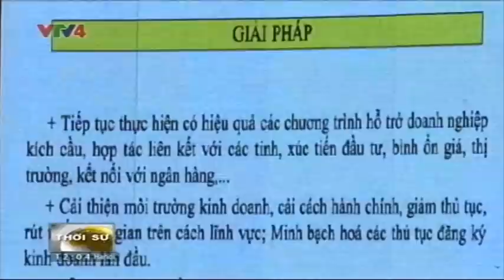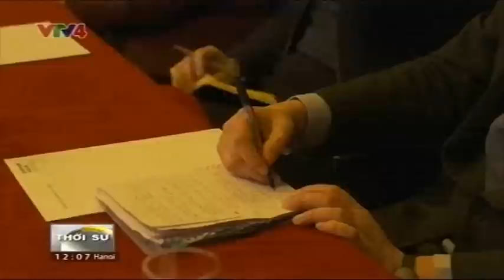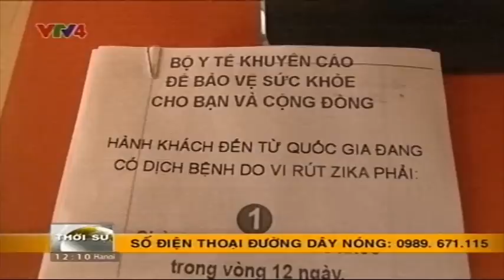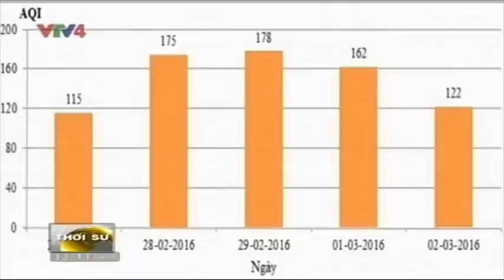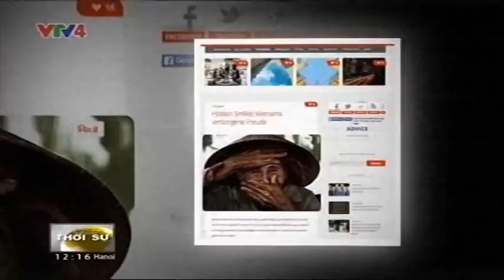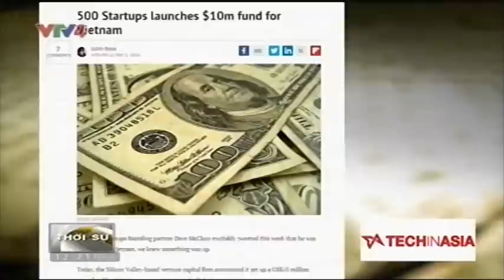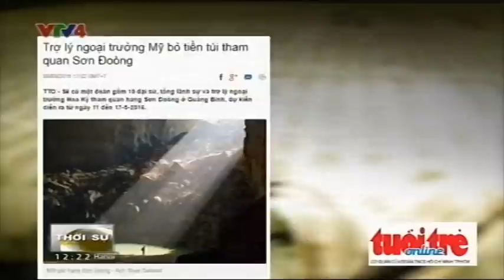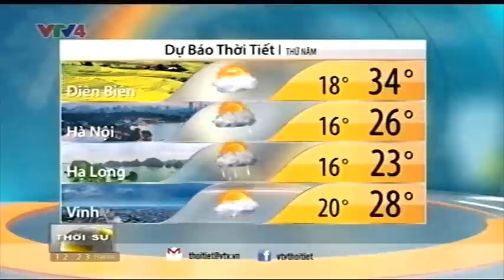Bản tin thời sự Tiếng Việt 12h - 09/03/2016